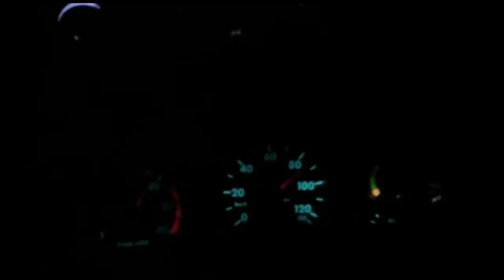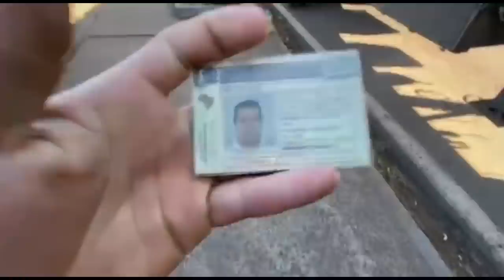PEGUEI O FUSCÃO PRA VIAJAR! MUITO TOP!